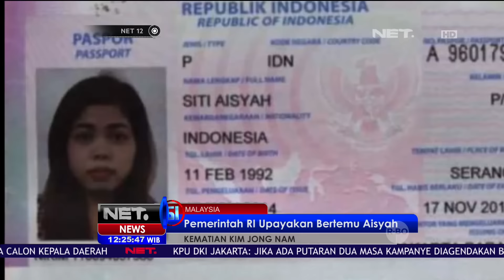Siti Aisyah Tidak Terdaftar Sebagai TKI - NET12